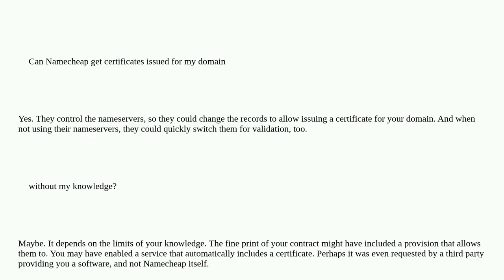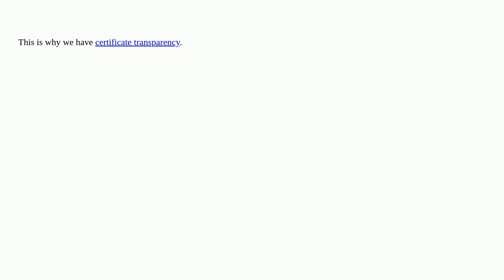Can Namecheap get certificates issued for my domain without my knowledge?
A special thanks goes out to the community

  tls certificates letsencrypt